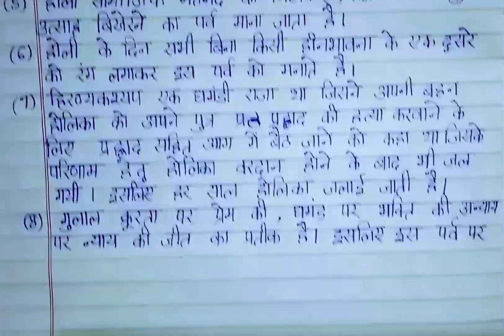होली पर 10 लाइन निबंध || Holi par 10 Line Nibandh || 10 Lines Essay on Holi in English ||GK Notes 4U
होली पर 10 लाइन निबंध || Holi par 10 Line Nibandh || 10 Lines Essay on Holi in English

GK Notes 4U
GK Notes 4U